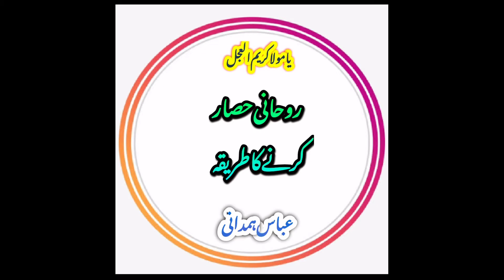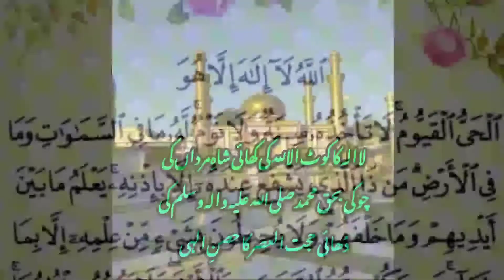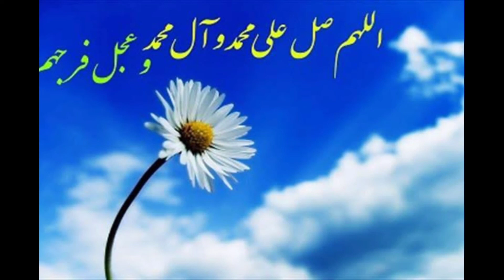Rohani Hasaar karney ka Tareqa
شیطانی مخلوقات کے وار سے بچنے کے لیے روحانی حصار کا طریقہ